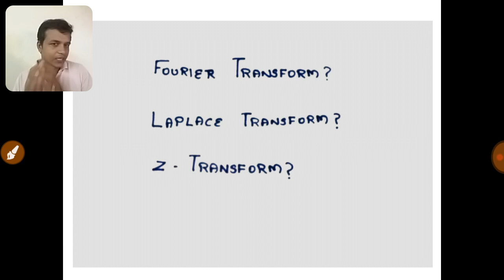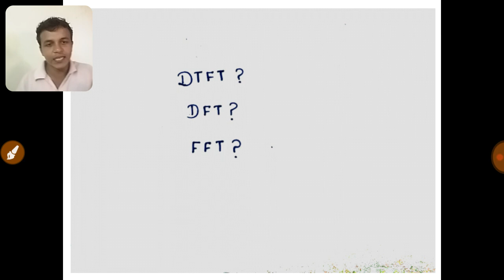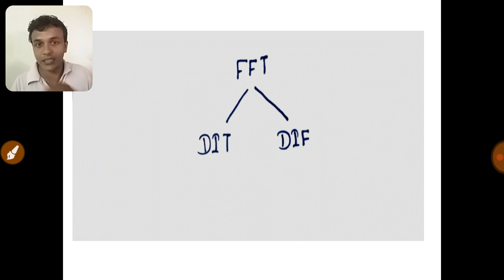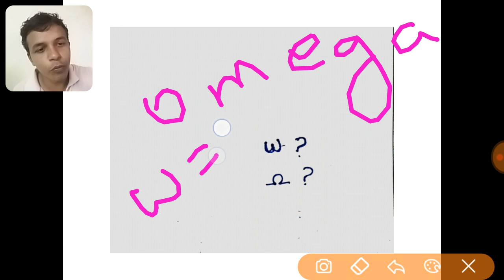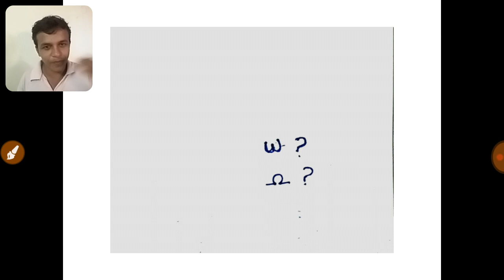DSP MADE EASY IN SINGLE VIDEO-TAMIL